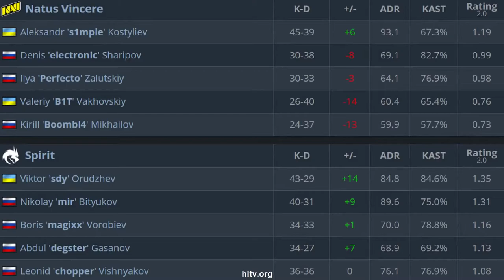CS:GO | NaVi vs Spirit | EPIC League CIS | HighLights •